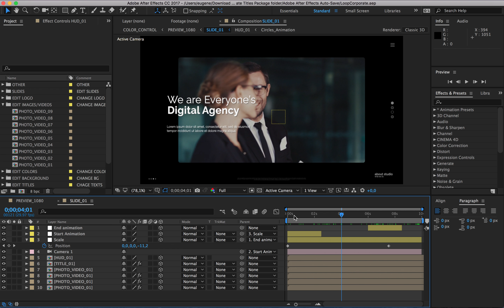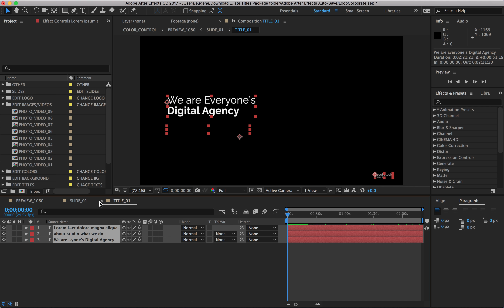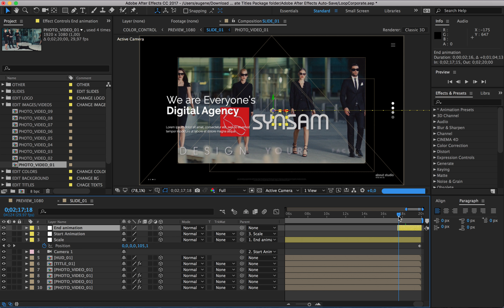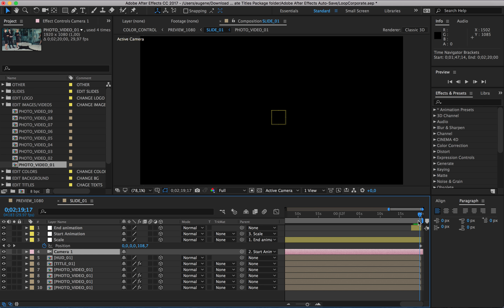Update Modern Presenation